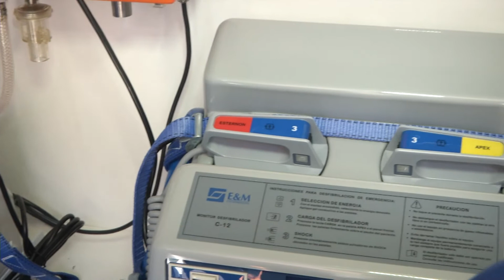AMBULANCIA COVID PARA EL HOSPITAL DE DIA 2 DE ABRIL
EL GOBIERNO DE FORMOSA, PUSO A DISPOSICIÓN DEL HOSPITAL DE DÍA “2 DE ABRIL” UNA AMBULANCIA, CERO KILÓMETRO, TOTALMENTE EQUIPADA PARA EL TRASLADO DE PACIENTES COVID.